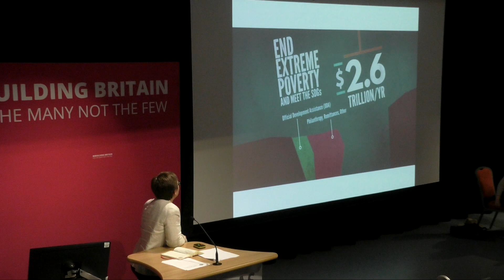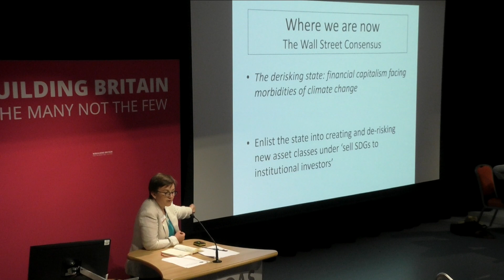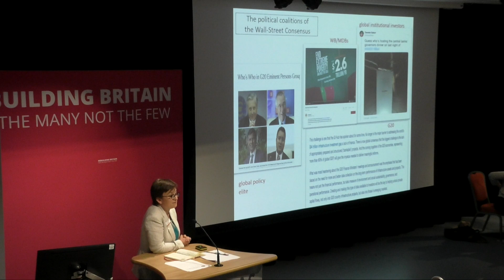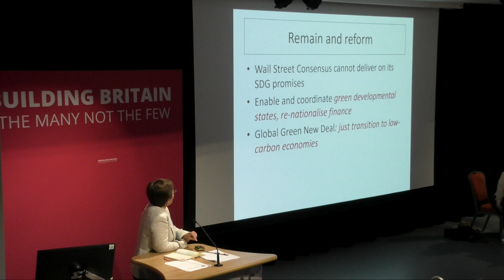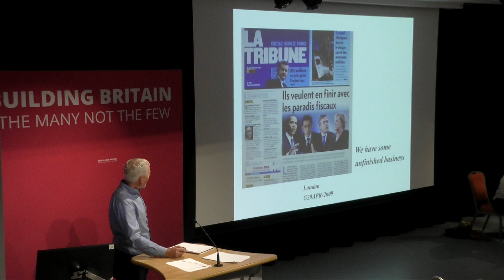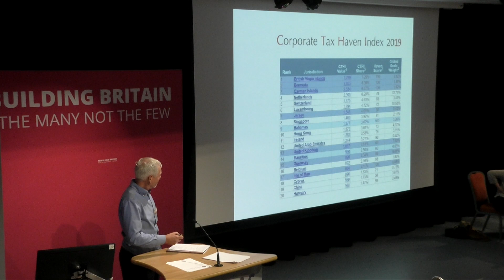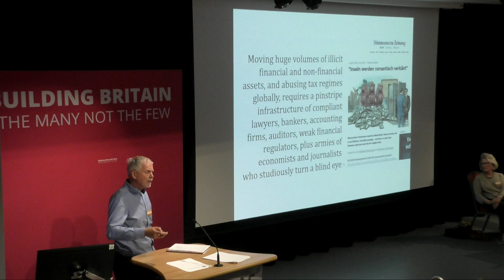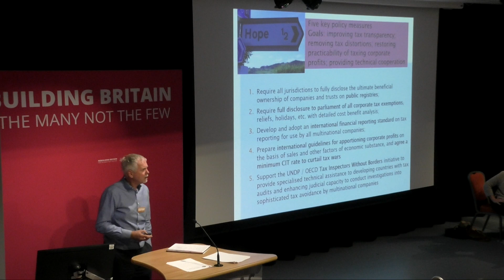International Social Forum 2019 | Global Finance and Accountability Plenary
Global Finance and Accountability Plenary Speeches: Chair - Anneliese Dodds MP | Daniela Gabor at 2:35 | Kavaljit Singh 16:36 | Ann Pettifor at 28:34  | John Christiansen at 39:55 | Q & A at 52:31